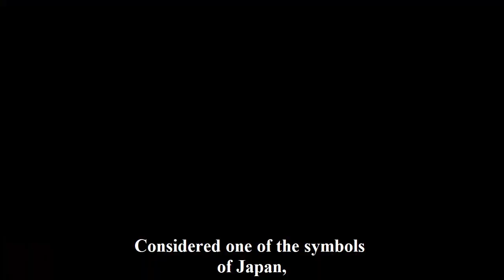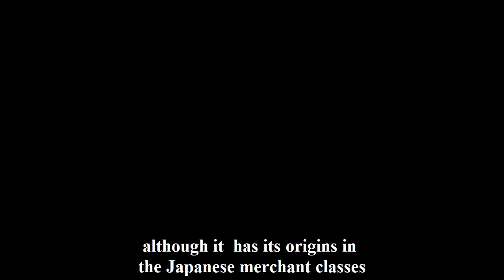Exhibition Review - Kimono: Kyoto to Catwalk at the Victoria and Albert Museum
This is a short video review of the Kimono: Kyoto to Catwalk exhibition at the Victoria and Albert Museum from 29 February to 21 June 2020  bought to you by Visiting London Guide .com